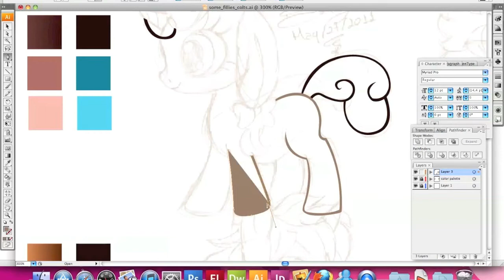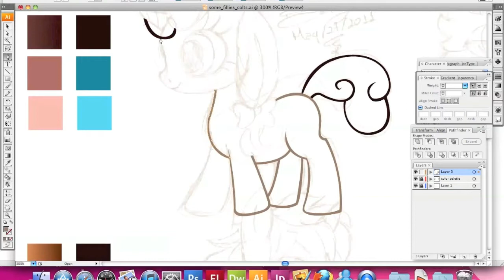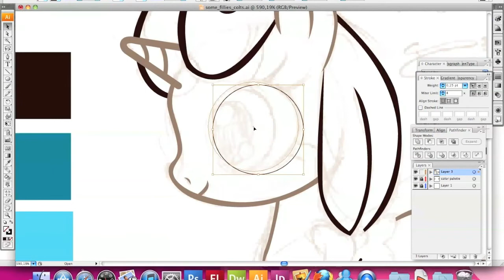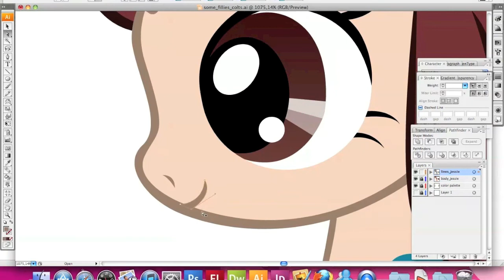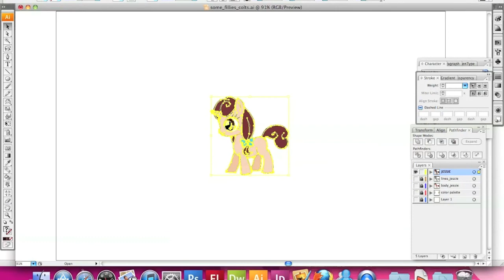Speed Vector - Filly Moonlight Jessie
A lil speed vector I did about my OC pony "Moonlight Jessie".

Done with Illustrator CS3.